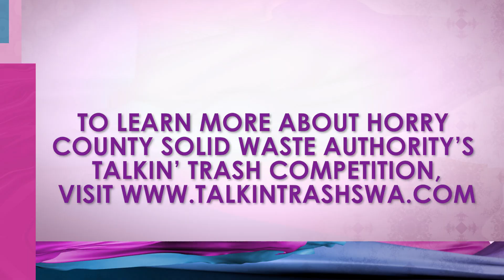Living Local Carolina: 430 Talkin' Trash Kickoff 2024-2025